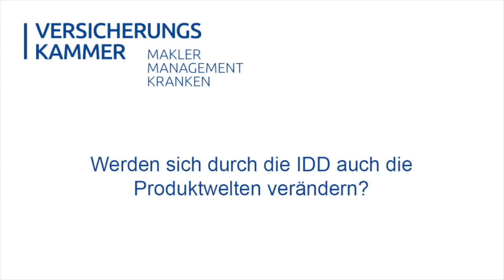IDD 2018 : Informationen für Vermittler : Teil 6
Produktwelten und Hilfestellung